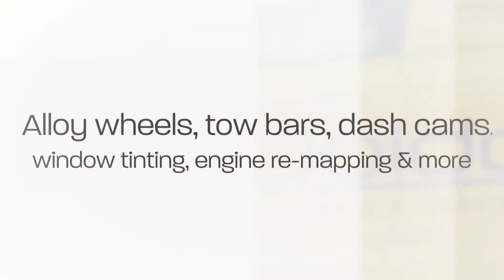Peter Doidge Car Audio & Performance Centre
For all your car audio solutions Peter Doidge Car Audio & Performance Centre. We offer a multitude of other services
& products, for the ultimate in-car experience
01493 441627